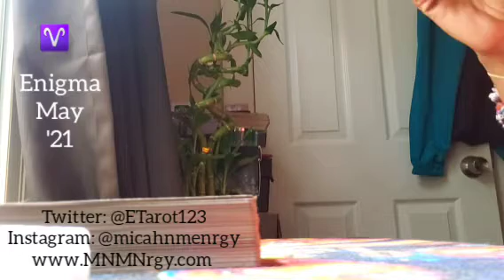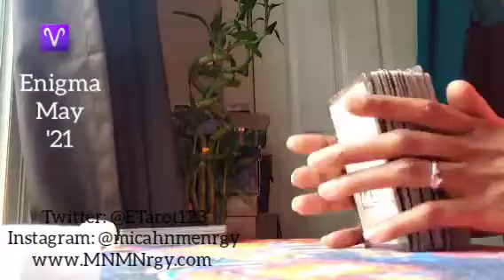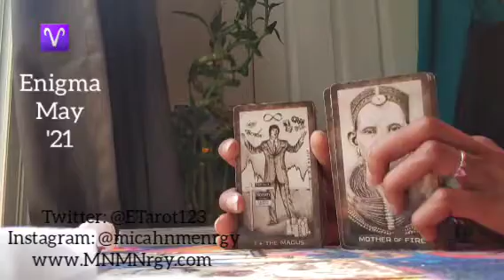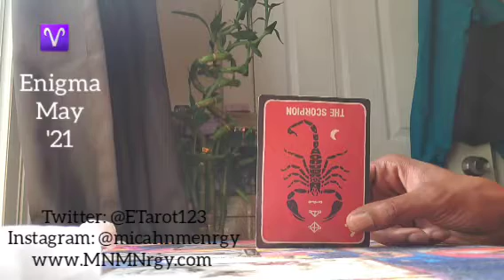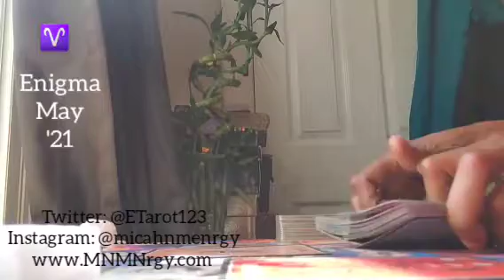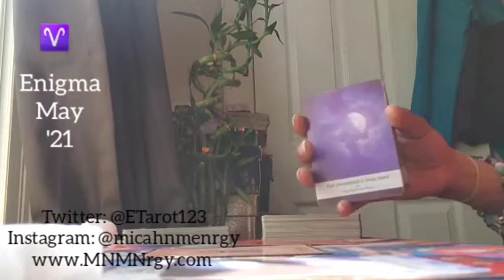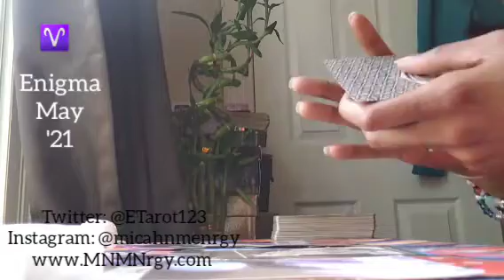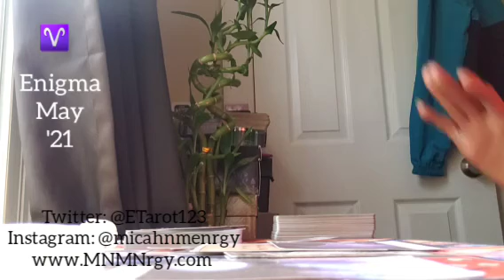ARIES ♈ ENIGMA - Elitism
General Message

🌹We Got WHIPPED BODY BUTTER!!!🌹

Namaste
Empress Gem 🙏🏾❤🧿